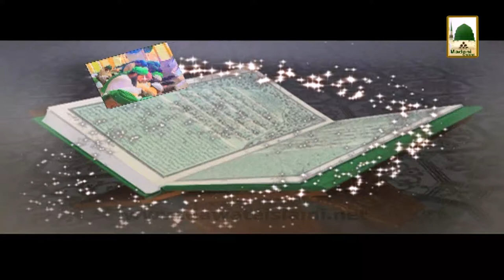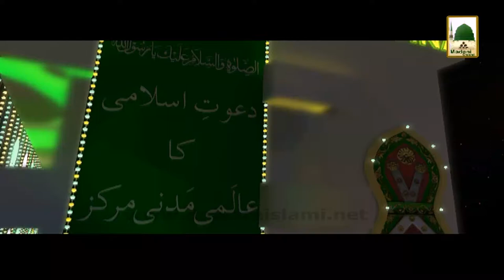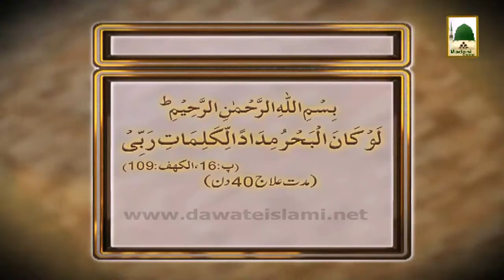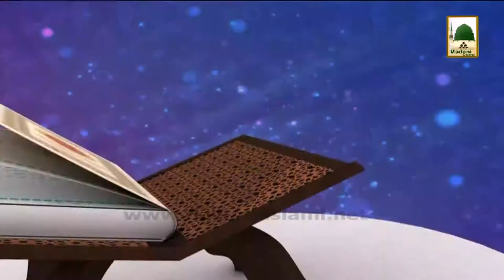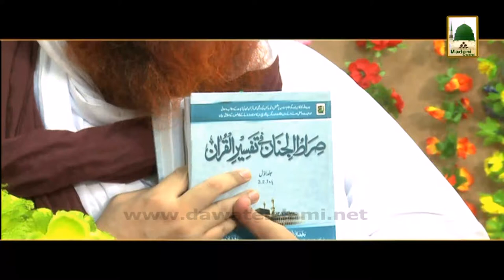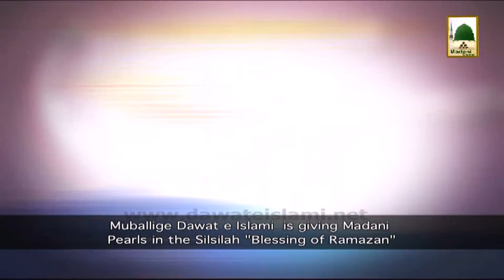Ramzan Ki Purkaif Yaadain - 01 Ramzan 1434 - Ep# 01